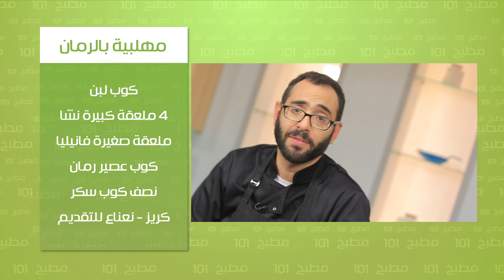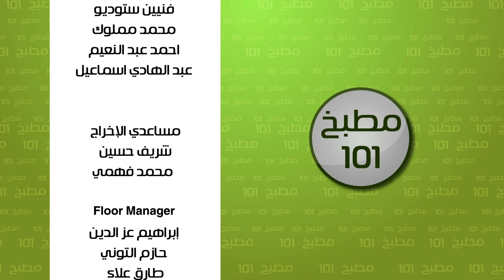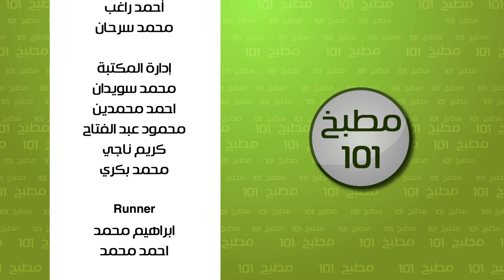قطايف بالقرفة - مهلبية بالرمان | مطبخ 101 حلقة كاملة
طريقة عمل قطايف بالقرفة - مهلبية بالرمان مع وسام مسعود  في مطبخ 101
الوصفات كاملة